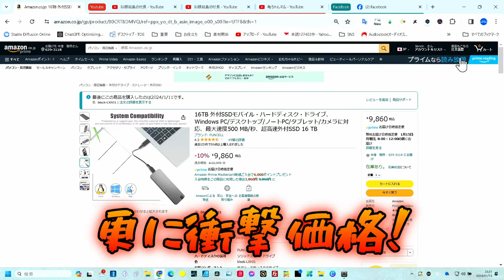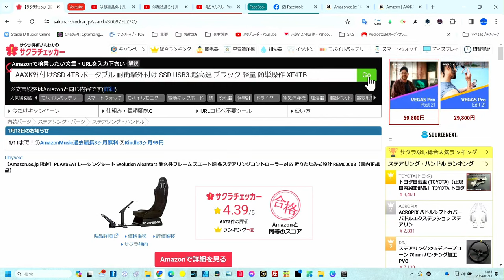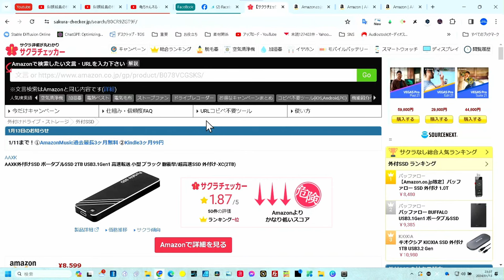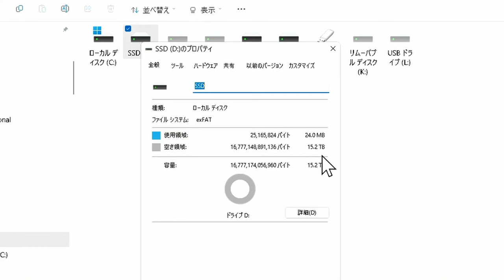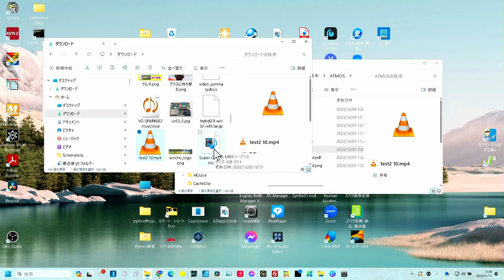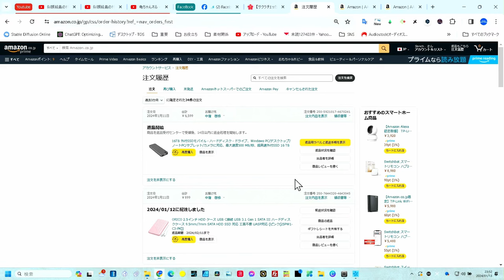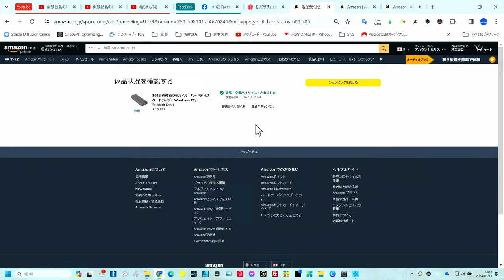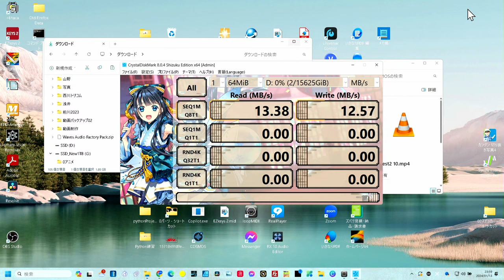格安SDDがヤバくて買ったけど1時間で即返品 脅威の低速アクセスｗｗ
粗悪商品に注意　SSDが激安だったので買ったら粗悪品
★サクラチェッカー